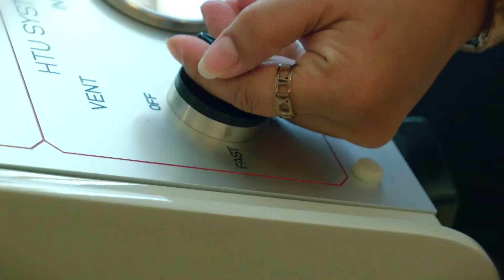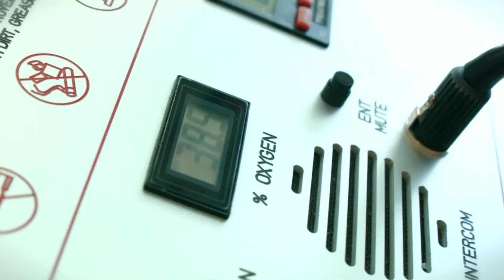Stem Cell Treatment for Muscular Dystrophy | Stem Cell Treatment Testimonial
Rafael, Muscular Dystrophy | Stem Cell Treatment Testimonial
Rafael was diagnosed with muscular dystrophy as a child. Through stem cell treatment, he has seen a slowed disease progression. In this video he is undergoing his third comprehensive stem cell treatment procedure at our partner treatment hospital. His daily routines such as holding a glass, eating by himself, kicking a ball, typing on his phone or computer have gotten easier, leading to a better quality of life. Inquire here to learn more about adult stem cell treatment